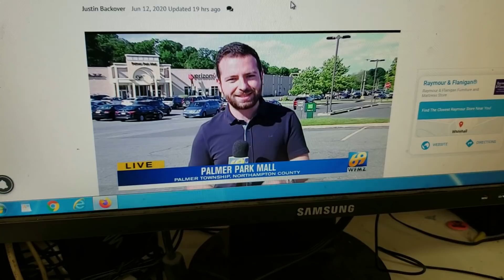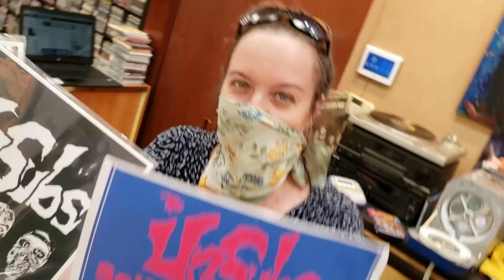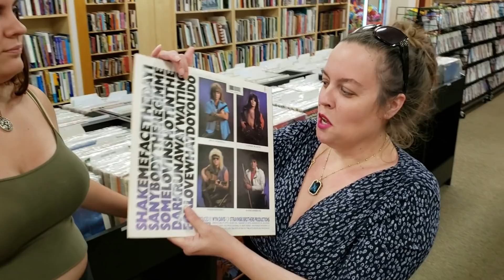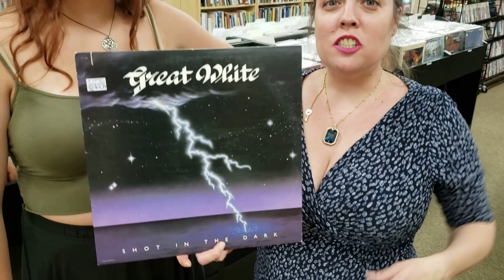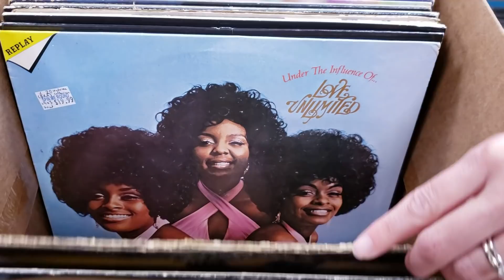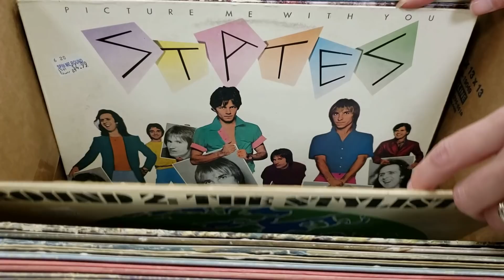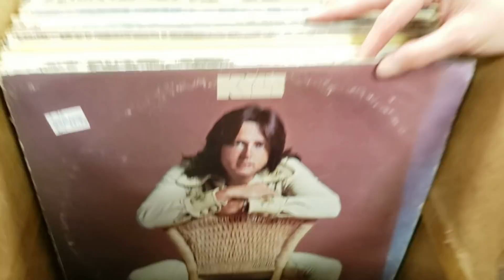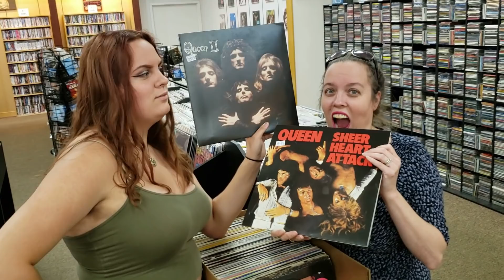Normal for the Record Store... Fun w/ Vinyl Records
We are kinda getting back to normal here in the Record Store.  We have added a few fun moments from our day at work.  If you get a chance Check out the Unsubs but don't unsub (Whaaaat)...  Record Review today was an unusual "Great White" Vinyl Record. After that we finally get into the Just Priced Vinyl Records with some Fun...